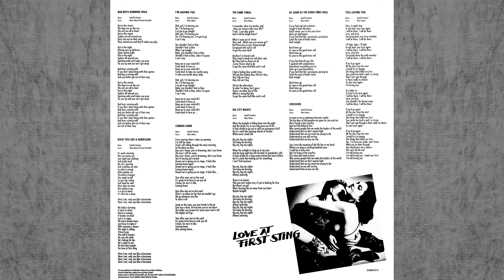Scorpions - "Big City Nights"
Scorpions - "Love At First Sting" (1984)
Title: "Big City Nights"
Vinyl Or Die!